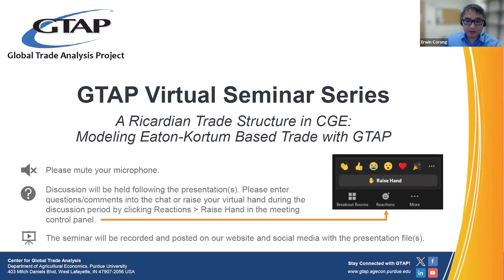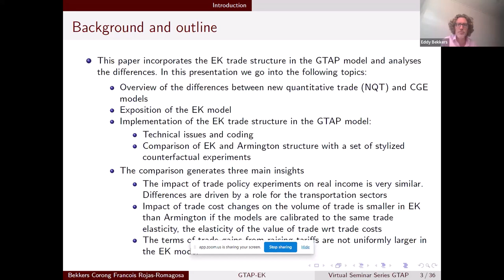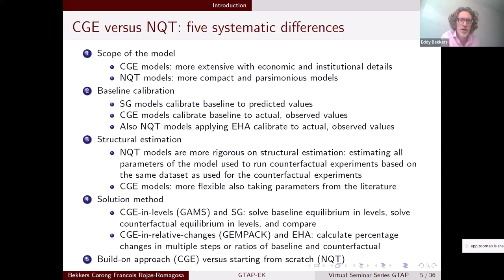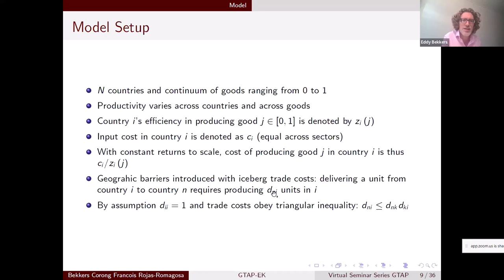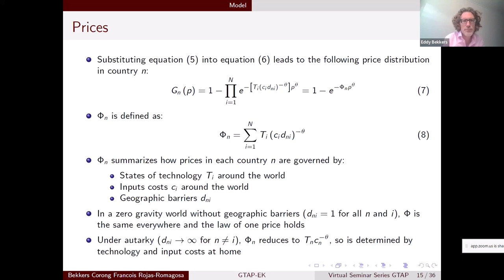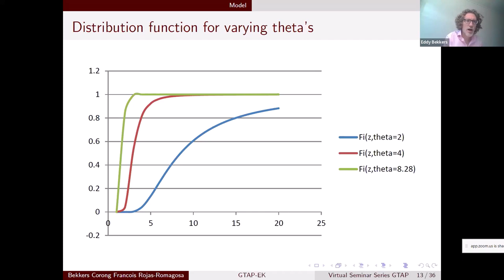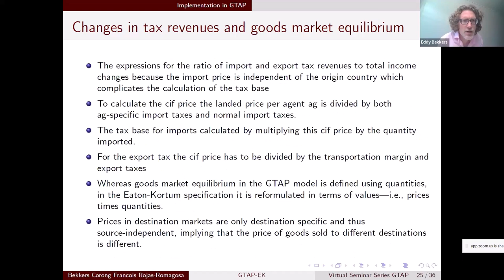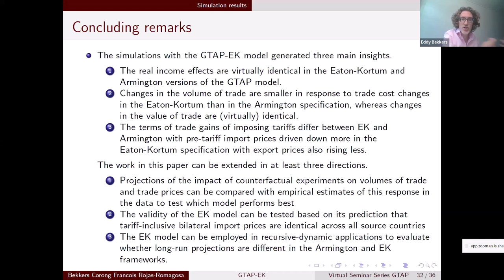GTAP Seminar V5N1 2024 - Ricardian Trade Structure in CGE: Modeling Eaton-Kortum Based Trade w/ GTAP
GTAP Virtual Seminar Series, Vol 5, No 1 (2024)

A Ricardian Trade Structure in CGE: Modeling Eaton-Kortum Based Trade with GTAP